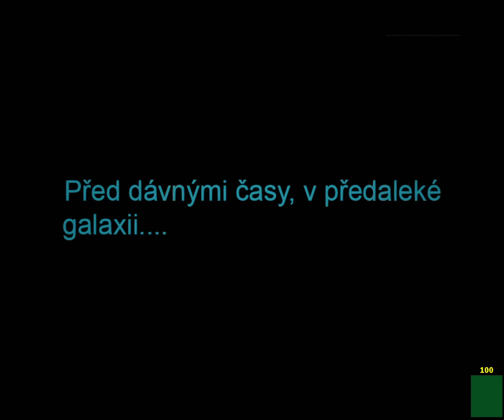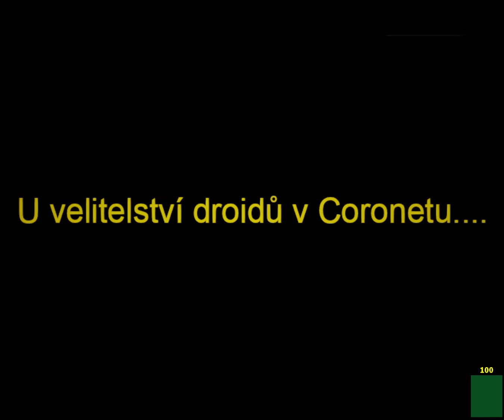Arma 3 Star Wars - Bitva o Coronet [Illi]